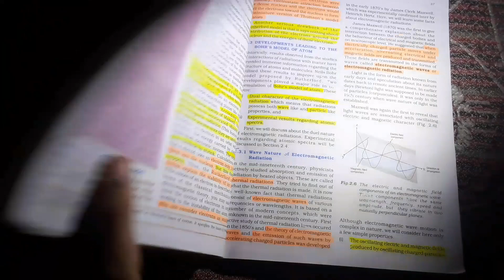2 In 1 Emergency light | Torch | How to make | Kaise banaen | Summer Experiment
Top Searches 👇
1) How to make Emergency light
2) How to make torch
3) How to make light
4) How to make emergency light summer experiment
5) Emergency light kaise banaen
6)  Torch kaise banaen
7) Torch kaise banaye
8) Emergency light kaise banaye
9) Emergency light
10) Torch